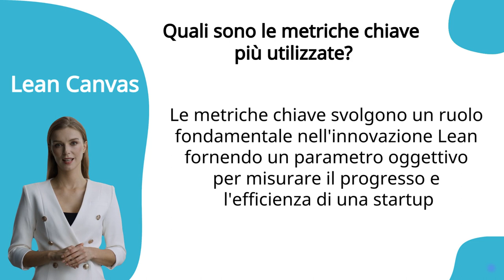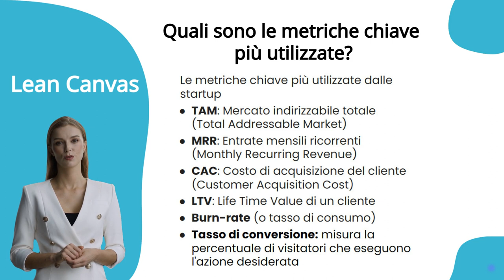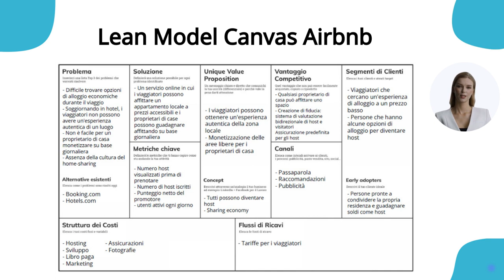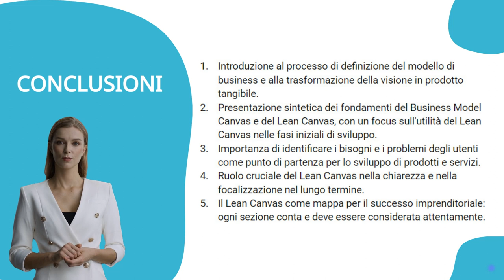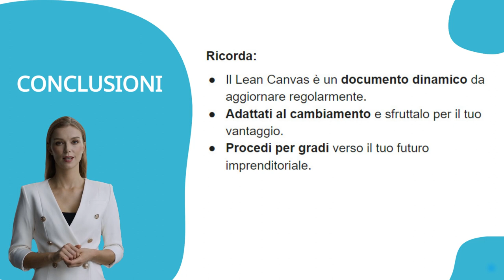10 Le metriche del Lean Canvas